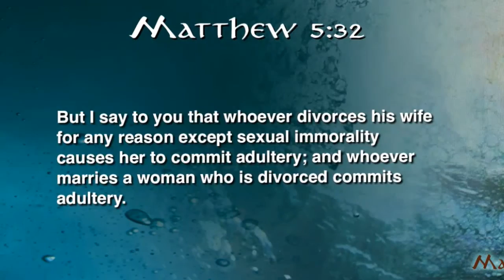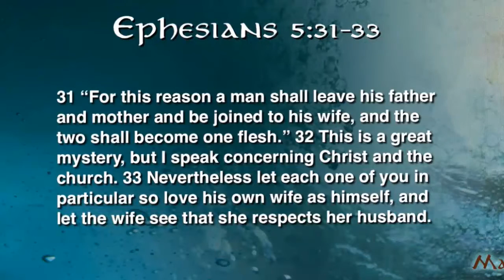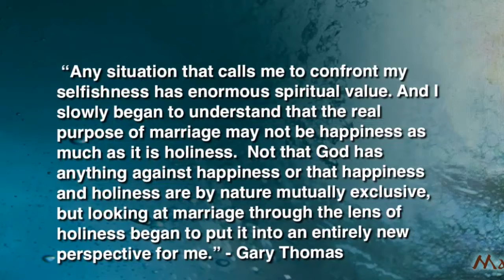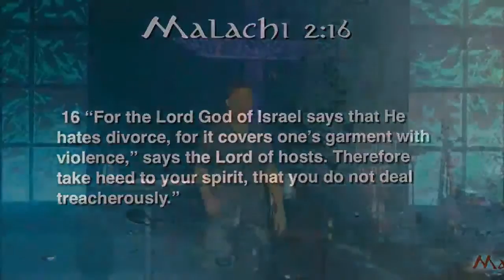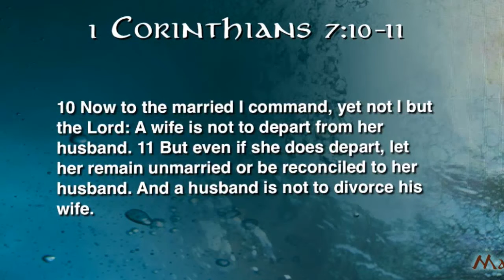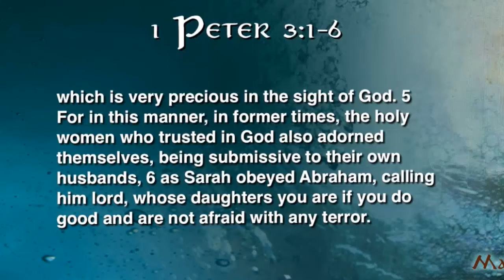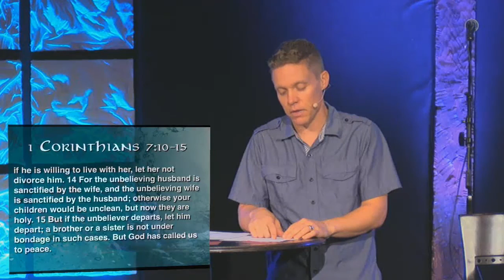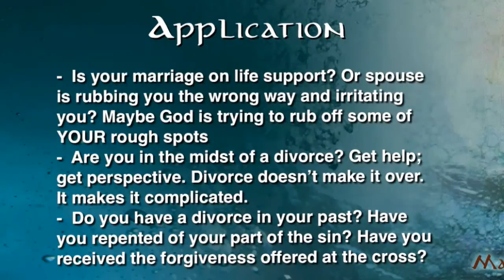Reveal Fellowship:Pure Relationships - Part 2-Divorce and Remarriage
Sermon Title: Pure Relationships - Part 2-Divorce and Remarriage

DESCRIPTION

The Church as many responses to the subject of divorce. But what does God say? Matthew 5 shows that God considers divorce very seriously. God’s perspective of marriage is that of Jesus and his bride (the Church). Jesus is unchangably committed to us. So we should be in marriage.

For the more complex questions of abuse, separation, and possibility of remarriage, God’s word gives us directions for those who seek him and his truth.

We should seek God’s truth and his healing in the midst of a difficult marriage.